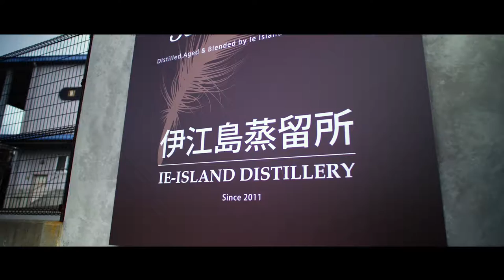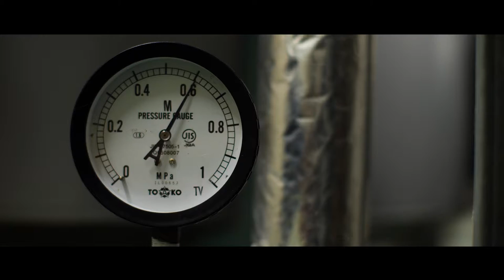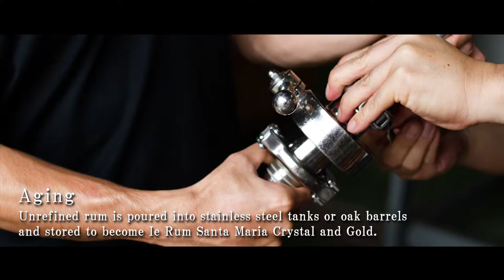Ie Rum Santa Maria PV english FULLversion 5minites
TOUCH!  IE RUM SANTA MARIA, Ie island, Okinawa, JAPAN